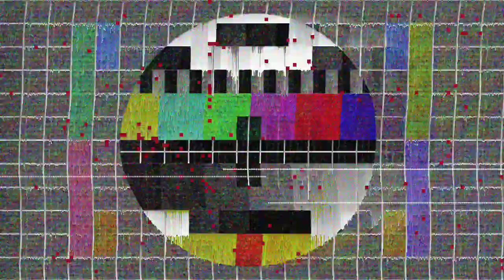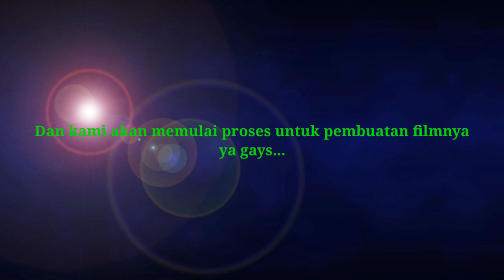PSD#02 SEJARAH GEDUGAN PART2 kidang pananjung,cililin,Bandung barat